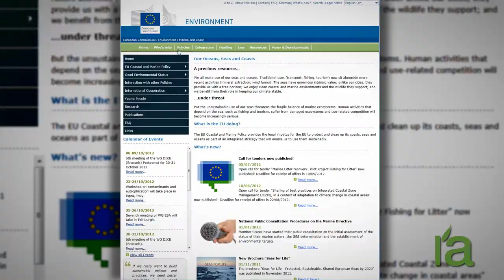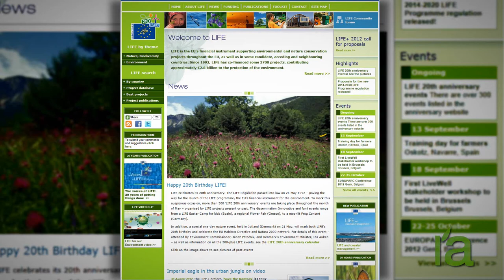Red Natura 2000